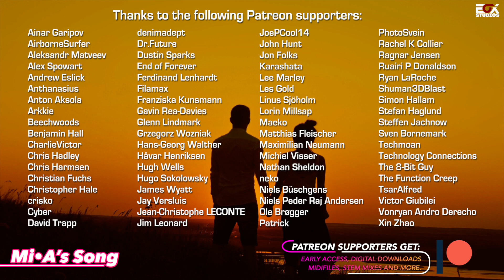Mi•A's Song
I was originally intending to put this song up for the upcoming "The Sound of SceneSat Volume 6" that's coming later in February this year, but since that project was unfortunately delayed until the end of April, I wanted to release it earlier. So a new and secret song will appear there instead.

However, this song started out with over five half-baked sketches in various genres and tempos, but nothing panned out. Just as I was about to give up on it, I just lowered the tempo to 105 BPM and took a ballad approach, and suddenly it just fit together. Happy Valentine's Day to a special someone. ;)

Thanks to all my patreons and fans for your support!

As with many others, I use DistroKid for all my official album releases to all the available streaming services.